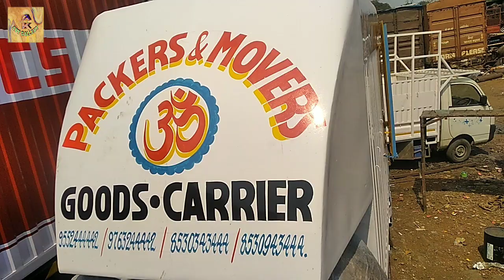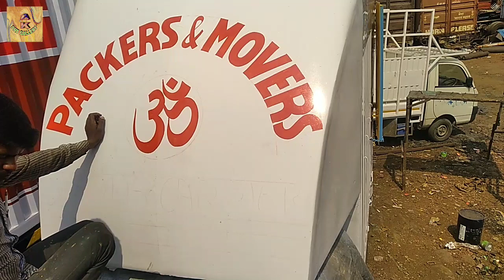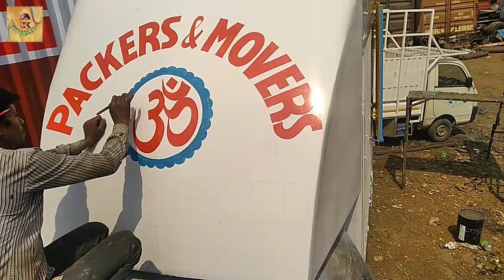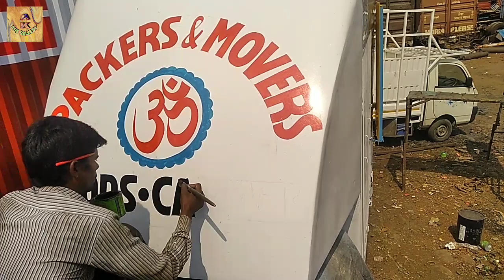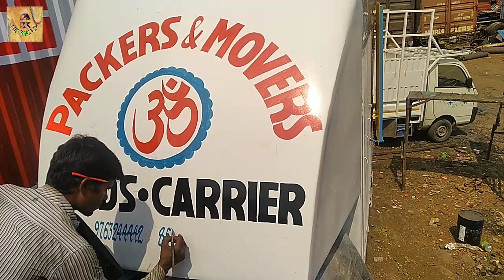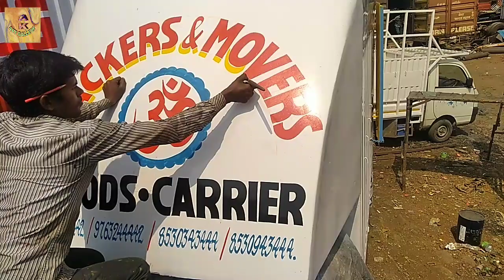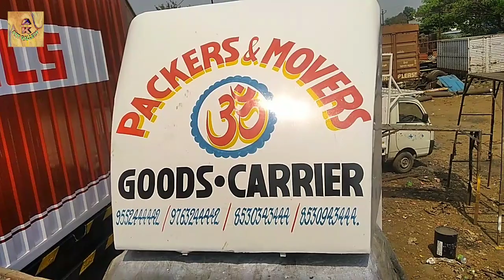Stylish lettering on Container Packers & Movers